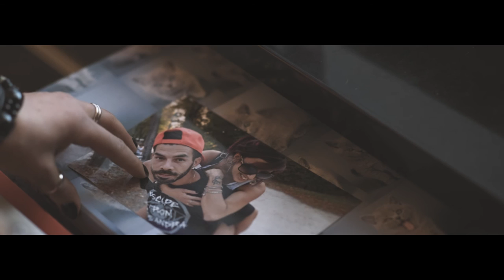ESCAPE FROM CASSANDRA- Ballad For A Broken Heart